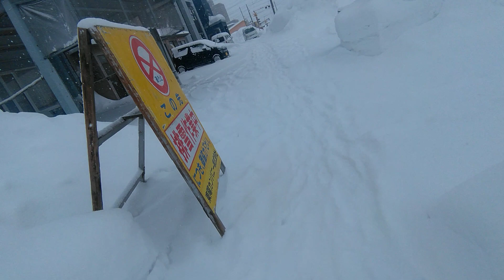Takigawa March 滝川 ご近所散歩